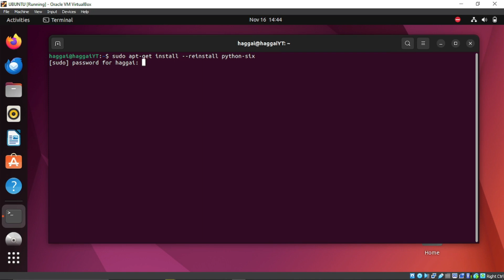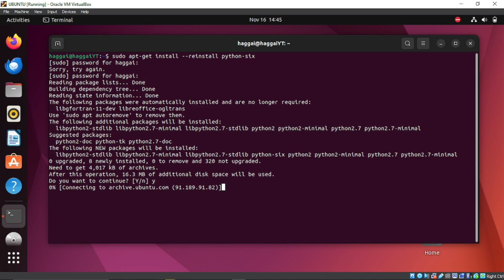UBUNTU FIX: No module named debian.deb822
A solution to No module named debian.deb822

usdt(TRC20) : TNL29JfK8Xx6boDZ54PqWwTKTxs4k6Z3cj